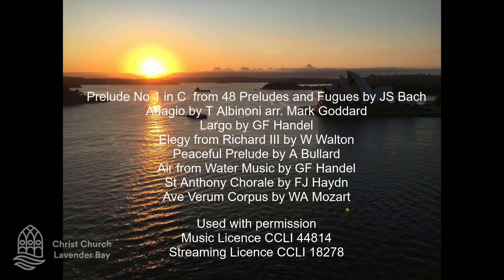Prelude of Christ Church Live-stream services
With photos from around the bay accompanied on our organ by Helen Worthington, this video is a beautiful way to come in to church each week.